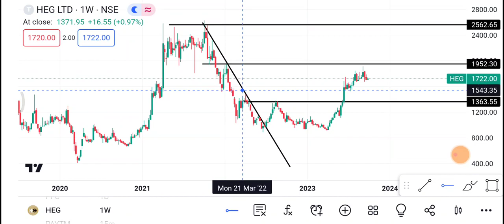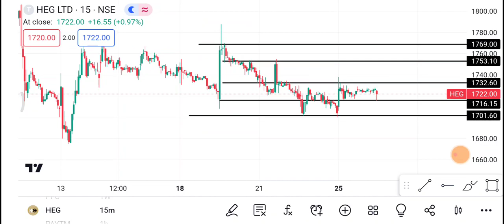26 September HEG Share | Heg Share latest News | Heg Share price today news